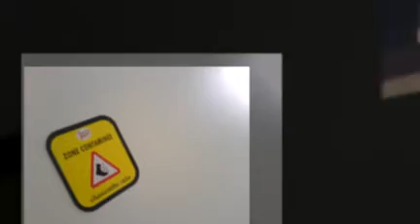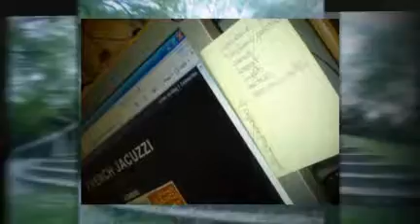kdfa freaky photos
un montage des mes -freaky photos- que vous trouvez sur mon blog ou sur mes gallerie flickr